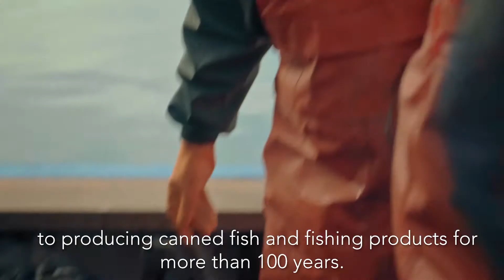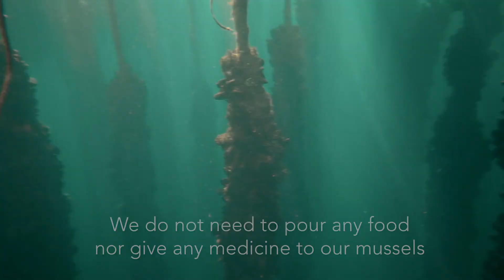PP Sourcing Galicia Mussels